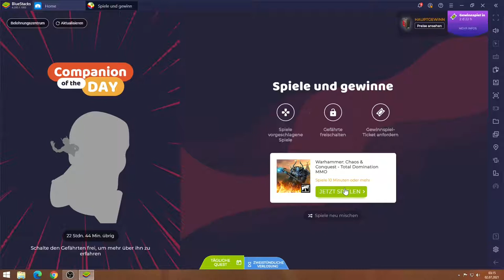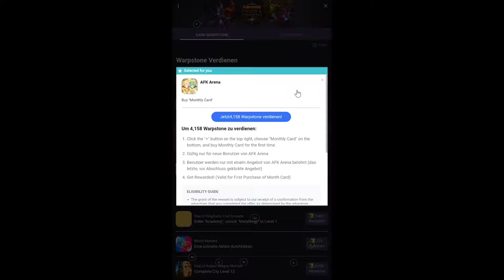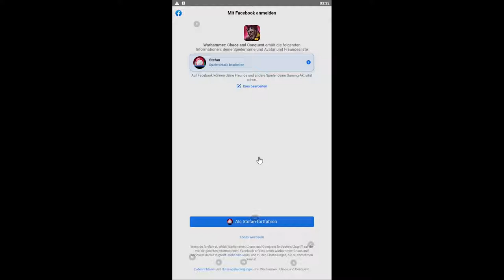Conquest #02.07 JndT (BlueStacks)